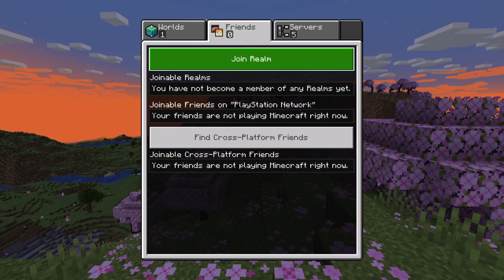Minecraft w/ Timbo_Slice48 Part 15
I try to take a deep dive into the Nether... but things don't go as smooth as I hoped.